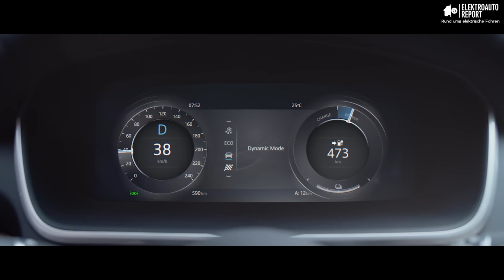Jaguar I-Pace: Bilder, Fakten und Daten zum neuen Elektro-SUV.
Jaguar zeigt im Vorfeld des Genfer Autosalon sein neues vollelektrisches SUV I-Pace. Das Wettrennen gegen ein Tesla Model X75/X100 hat der Wagen gewonnen, aber wie sieht es in der Realität aus?

Ich berichte über die bekannten Daten zu Akkugröße und Ladezeiten. Welches ist das bessere SUV: Hyundai Kona, Tesla Model X oder Jaguar I-Pace?

Feedback zum Video? Jederzeit gerne!
Korrekturen zum Inhalt? Bitte via Kommentar.